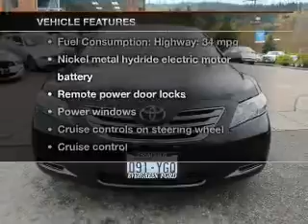2009 Toyota Camry Hybrid - Issaquah WA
Year: 2009
Make: Toyota
Model: Camry Hybrid
Trim: Base
Engine: 2.4 liter inline 4 cylinder 16 valve
Transmission: Automatic CVT
Color: Black
Mileage: 53707
Address:
1500 18th Avenue South